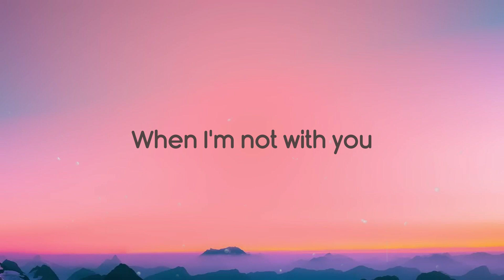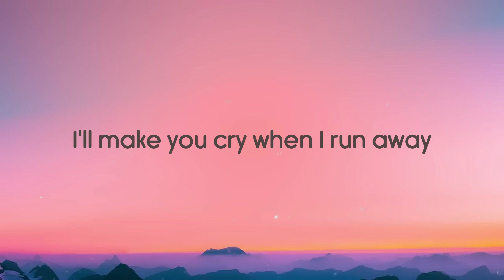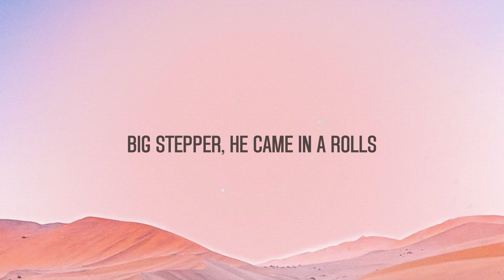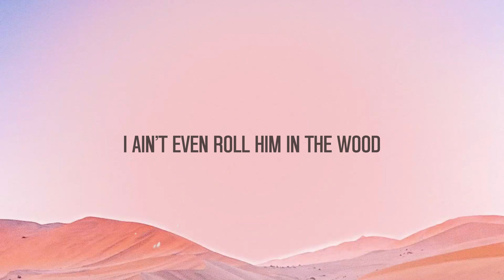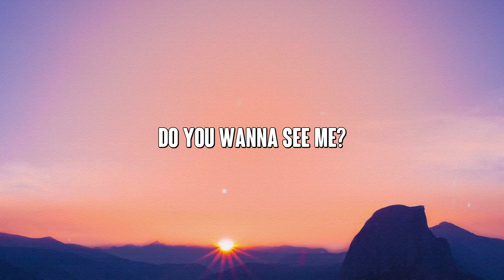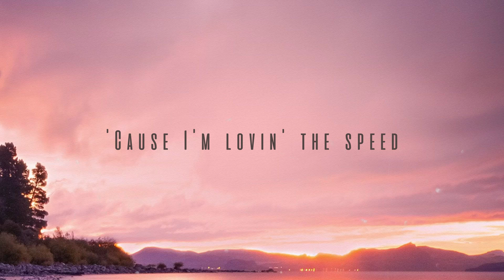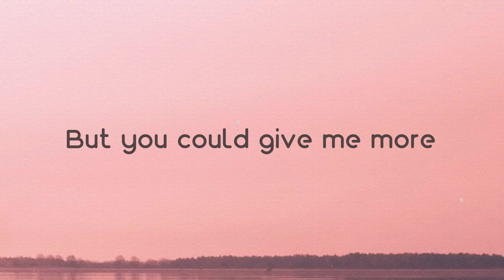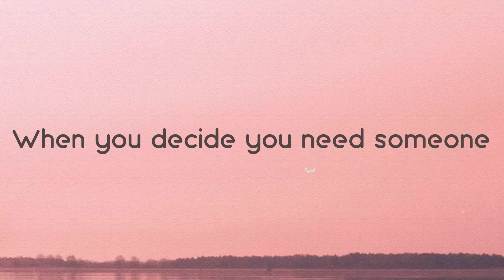Save Your Tears - The Weeknd, Ariana Grande (Remix) [Lyric Music] 🌲